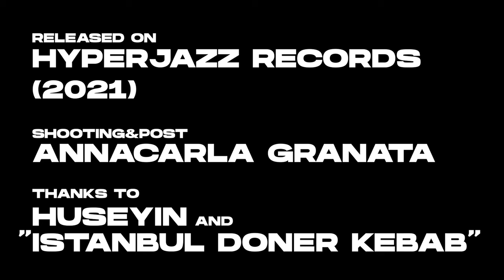Trrmà - The Ant On It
From 'Mixtape Vol. I', released on Hyperjazz Records (2021)

'Mixtape vol. I' is an instrumental beat collection that outlines a new chapter in Trrmà’s creative process. Giovanni Todisco (drums) e Giuseppe Candiano (electronics) made a trip down their memory lanes and created something new which is a direct expression of their musical roots. 'Mixtape vol. I' blends together hip-hop attitude, Detroit techno synthesis, and what we call ‘hyperjazz’. The result of this mix is something not obvious or permanent, and it engages perfectly the Hyperjazz's intentions to define a new way of conceiving rhythmic music in our century.
Inspired by the most refined beat-making scene, this work is distinguished by special live drums processing mixed with electronic beats, detuned vocal samples, classic synth, and cosmic sounds.

Video idea by Giovanni Todisco
Shooting and post by Annacarla Granata
Special thanks to Huseyin and "Istanbul Doner Kebab"